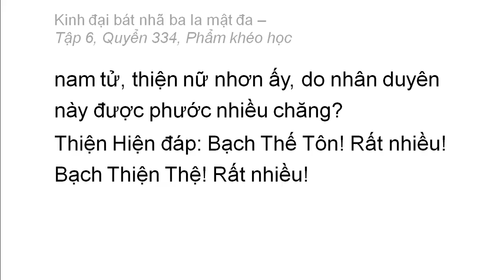Quyển 334: Kinh đại bát nhã ba la mật đa - Phẩm khéo học (rất hay) (334/600) (4)